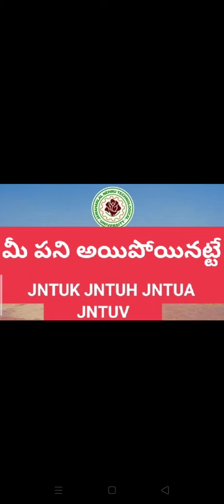మీ పని అయిపోయినట్టే